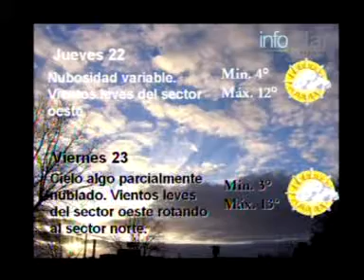INFOPILAR 20 JULIO 2010 PARTE6